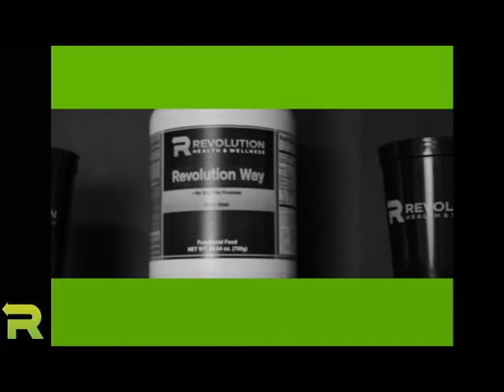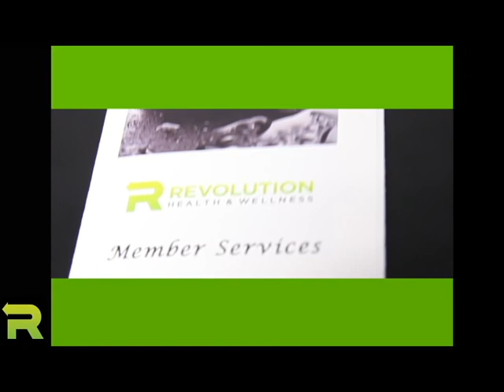Chronic Pain Relief | Best Health Care | Prolotherapy in Tulsa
Stop searching for chronic pain relief and come into Dr. Chad Edwards office at Revolution Health, right here in Tulsa. We can provide you with a better alternative than surgery, and you can finally get rid of that chronic pain.